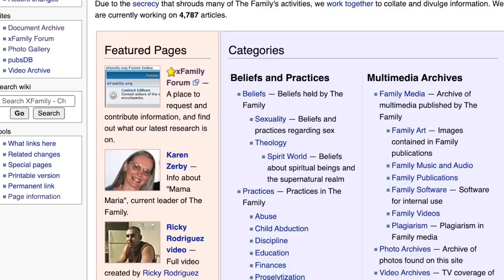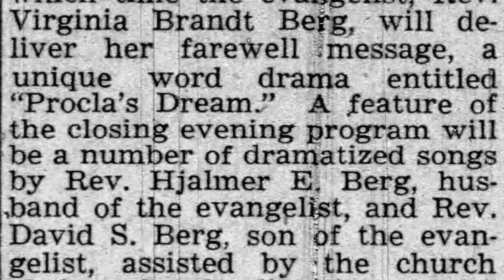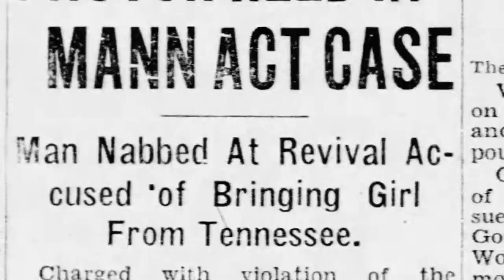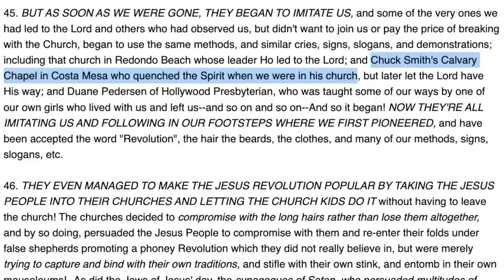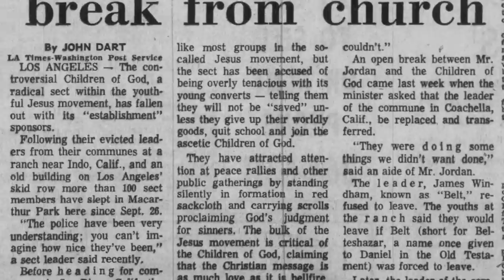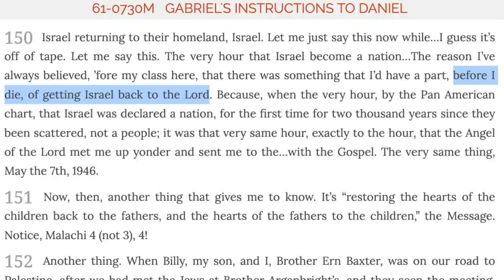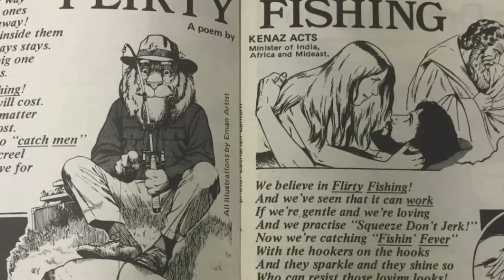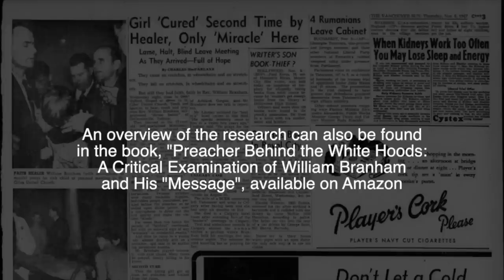David Berg and the Children of God - Episode 56 William Branham Historical Research Podcast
In this episode, Charles and John examine the Children of God "free love cult" following of David Berg, which was a splinter group of William Branham's "Message" cult of personality.

We discuss:
* David Berg's early history
* David Berg's family touring as evangelists
* David Berg's home in Louisville, just miles from Branham's home in Jeffersonville, Indiana
* David Berg's encounter with William Branham
* David Berg's shared connections with Branham
* Branham's prophetic blessing on David Berg's ministry
* Branham's "holy kiss"
* The creation of David Berg's cult
* "Flirty Fishing"
* Possible reasons for Berg's "Moses" to Branham's "Elijah"